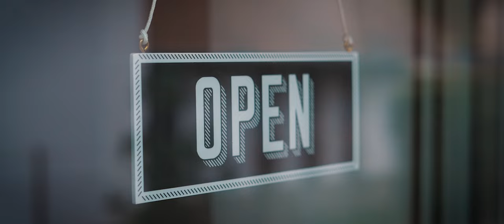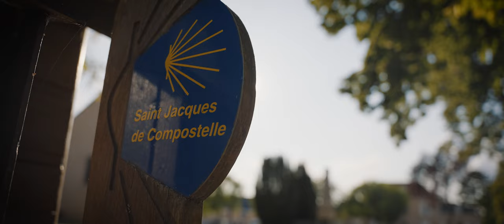CDC La Châtre & Sainte-Sévère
Vidéo promotionnelle du territoire de la Communauté de Communes de la Châtre & Sainte-Sévère.